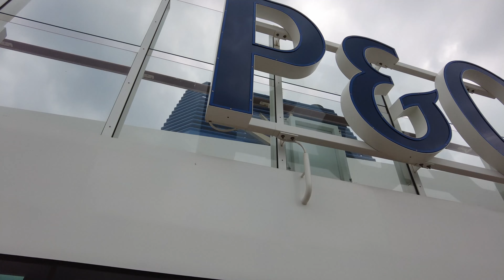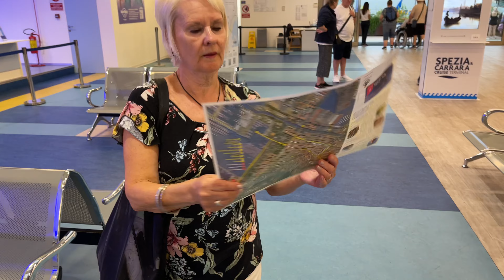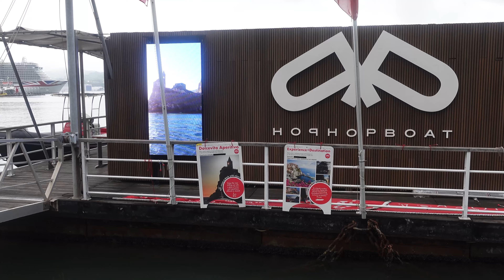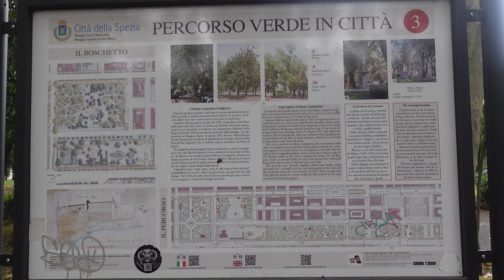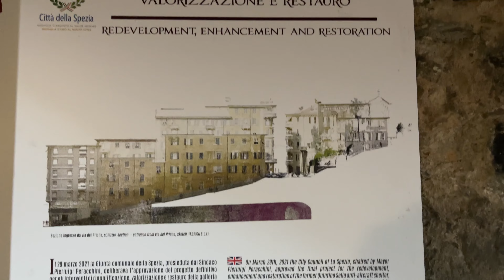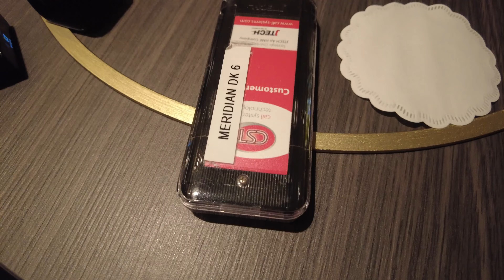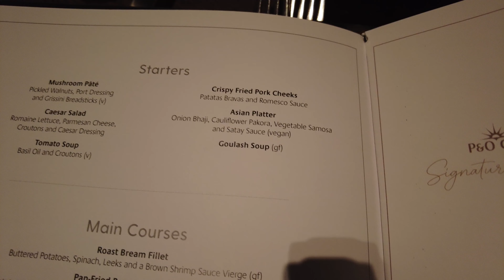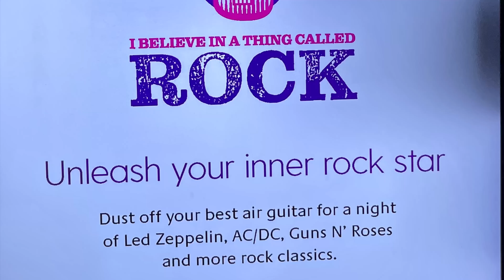P&O Arvia Mediterranean cruise...A Washout in La Spezia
So we arrived in our third port of call La Spezia in Italy . We knew what sort of day it was going to be because our excursion had been cancelled due to the expected weather conditions .
On first viewing everything seemed very calm , grey and overcast but not raining , and quite warm and humid .At the time we hadn't known that we had slept through an almighty storm as we sailed towards Italy .
After getting the shuttle bus out of the port we walked along the harbour front .It was far better than we were expecting , we had been told there was not an awful lot to see as it was a typical port town .
After venturing into the main part of the town we felt our first bit of rain , we weren't to concerned . After looking around a bit more we had to take shelter as the skies opened . It absolutely hammered it down ,most people heading for shelter in a Cafe or Restaurant . We sheltered for approximately 40 minutes before it eased . After finding many roads unpassable we decided to head back to the ship , unfortunately most of the passengers had decided to do exactly the same .We then had to join a very long queue to get on one of the shuttle buses . Because most had decided to go back at the same time it caught the organisers out ,so it was a bit of a wait . Fortunately it didn't rain anymore while we were queuing .
That evening we had booked the Olive Grove for dinner , we had a nice experience , although we did hear from other passengers that their  experience wasn't so good .
We then finished our evening visiting different bars and enjoying the onboard entertainment